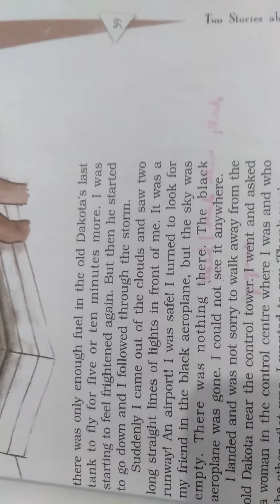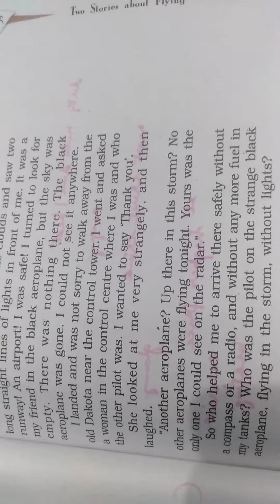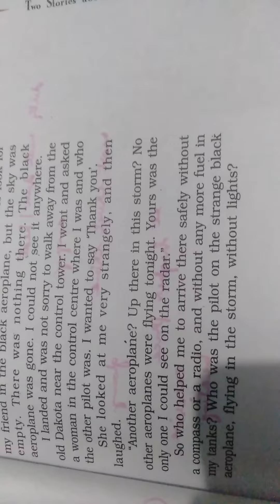2 Stories about Flying part-2 The Black Aeroplane